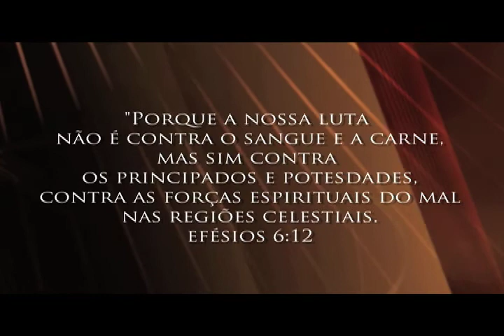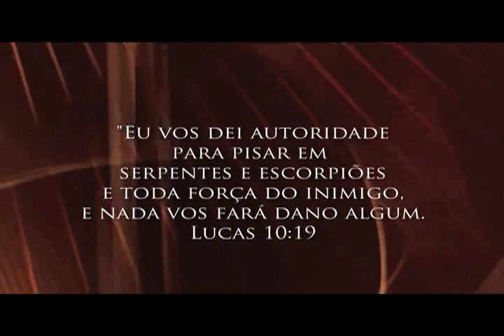CORRENTE DE CONBATE AOS 7 ESPÍRITOS DO INFERNO - SEXTA-FEIRA FORTE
IGREJA DO EVANGELHO QUADRANGULAR | CORRENTE DE CONBATE AOS 7 ESPÍRITOS DO INFERNO - SEXTA-FEIRA FORTE | PR. RICARDO CÉSAR | AV. SILVA LOBO 701 - BARROCA